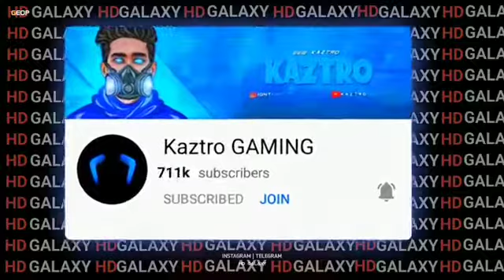Congratulations Kaztro for 1 M sub love from freefire family keep going